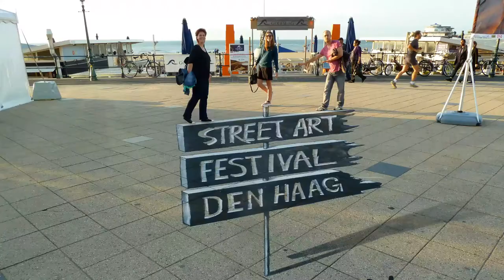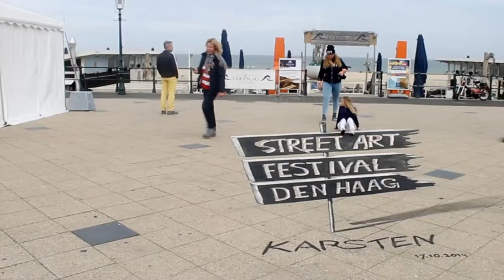Street Art Festival Den Haag 2014 compilation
STREET ART FESTIVAL THE HAGUE 2014
Nine renowned international street artists creates impressive paintings (2D) and optical illusions (3D) on the boulevard of Scheveningen. The masterpieces are inspired by the three themes of city The Hague; Peace and Justice, Royal and City at sea. The artwork will be on display until the end of December.